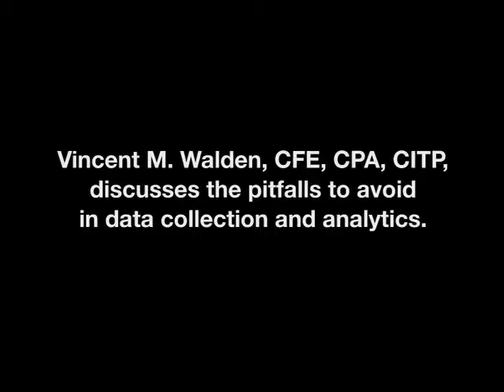Pitfalls in Data Handling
Vincent M. Walden, CFE, CPA, CITP, Senior Manager, Fraud Investigation and Dispute Services at EY, discusses the pitfalls to avoid in data collection and analytics.